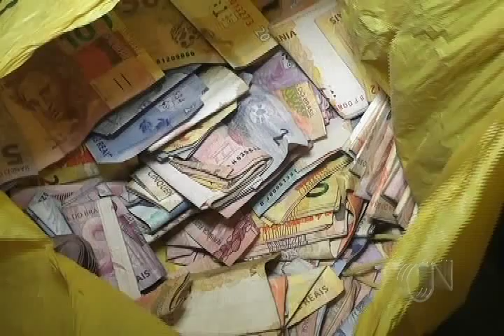Mulher é presa pela PM de Parnaíba com quase 40 mil reais e maconha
Policiais Militares do 2º Batalhão de Polícia Militar de Parnaíba, conseguiram apreender no início da madrugada desta terça(06/01), na localidade Fazendinha, Bairro Ilha Grande de Santa Izabel, em Parnaíba, na casa de um suposto homicida.